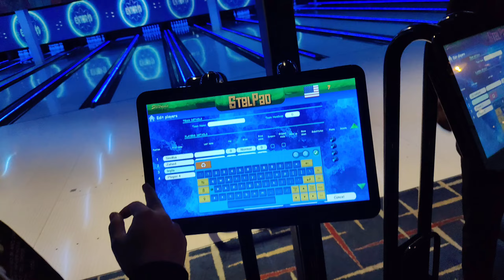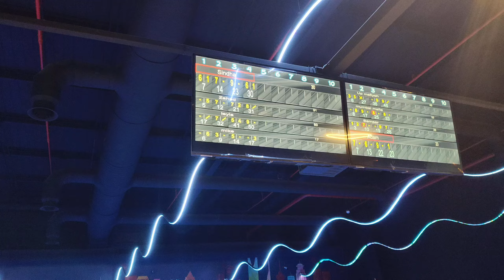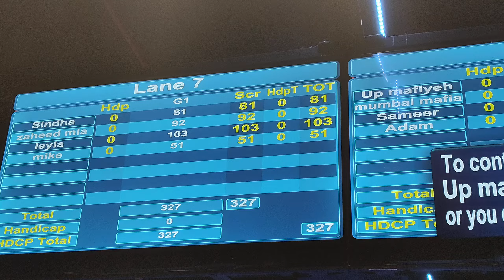Riyadh Panda mall fun time🥳panda